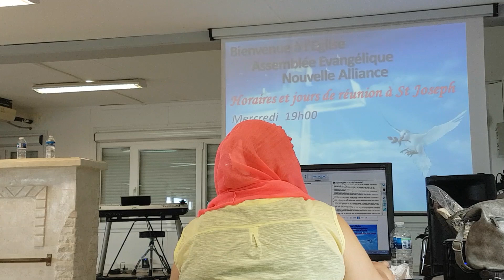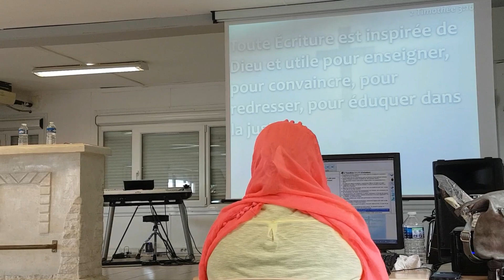Réfutation biblique du ministère féminin [Partie 2/4]